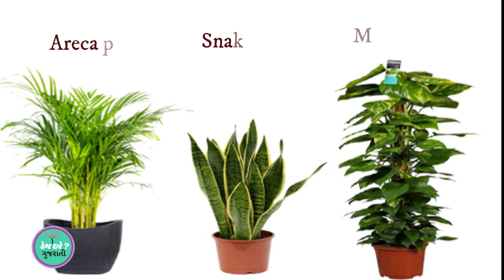Best indoor plant for home|ઘર માટે શ્રેષ્ઠ ઇન્ડોર પ્લાન્ટ.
Which are the three plants that are best for the home? And how to destroy the polluted micro-organisms in the air and convert them into oxygen, friends, many plants that are good for the home, but have been proven to be the best by Jensa and proved in his research, I discuss in this video today Is done.
કયા એ ત્રણ પ્લાન્ટ છે જે ઘર માટે શ્રેષ્ઠ છે? અને કેવી રીતે હવામાં રહેલા દુષિત સુક્ષ્મ તત્વો ને નાશ કરી ઓક્સિજન માં રૂપાંતર કરે છે, મિત્રો ઘર માટે તો ઘણા પ્લાન્ટ  જે સારા છે , પરંતુ જેનાસા  દ્વારા શ્રેષ્ટ સાબિત કરાયેલા છે અને તેના રિસર્ચમાં સાબિત થયેલા છે, એવા ત્રણ પ્લાન્ટ વિશેની હું આજે આ વીડિયોમાં ચર્ચા કરેલી છે.

Show all three plants you can buy from any nearby nursery